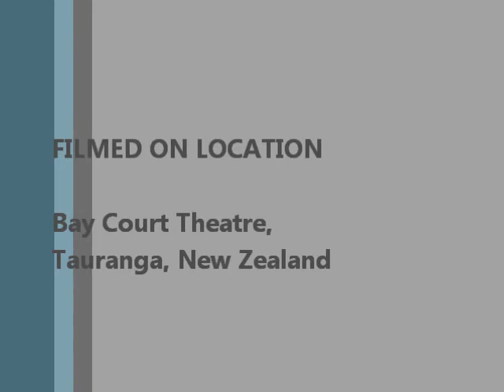Tauranga Performance - 2007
Tauranga is a port city of New Zealand famous for Kiwi fruit and other fruit orchards. The landscape is beautiful and lots of Bangladeshi's works in those orchards. Many Bangladeshis have settled their who now owns orchards or work as a contractor. I was invited to perform for their get-together. They are just bunch of great people who makes any performer feel special. I performed couple of my own composed songs.  Bear in mind I was 90 Kg at that time!!